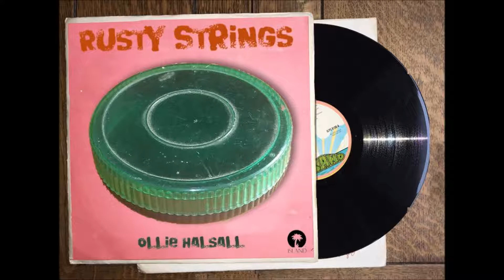Ollie Halsall- Deep In The Heart of Texas [Unreleased 1973]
From The Ollie Halsall Archive:

 Perhaps the most bizarre artefact of Ollie's entire career, these multi-track instrumental recordings - clearly n the style of Les Paul - were made in early 1973, around the time of Patto's final, unreleased album, Monkey's Bum.

Ollie had experimented with the layered speeded-up guitar tracks on the song I Need You [from the aforementioned album] and had also used the technique with devastating effect on Singing The Blues on Reds [from Roll 'em, Smoke 'em]. However, the 'Rusty Strings' tracks are a world away from such masterpieces.

Quite why he chose to do them is a mystery. Equally unaccountable is why anyone would want to release them, but RCA did just that in early 1974 with a single coupling the Jerome Kern tune with a Halsall original [which does have some redeeming features].

We are still waiting for a chart entry ;o)

Many thanks to 'Rutling' Ken Thornton of the Patto Fan Site and Duncan Goddard for finding and researching these recordings.

The 'flying saucer' on the cover mock-up is the container for a set of the Picato UL77 'Green Pack' guitar strings [which Ollie used] Image courtesy of David Osbiston.